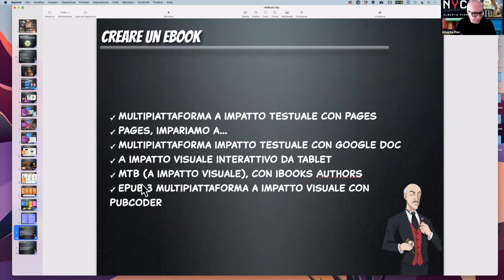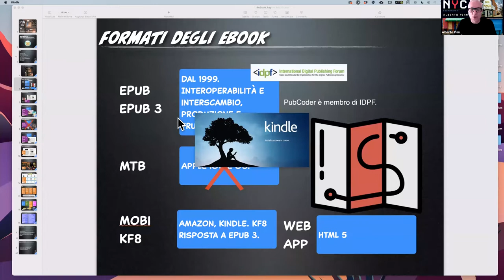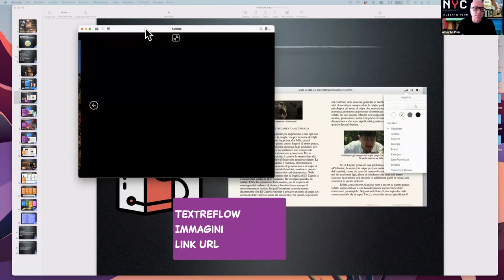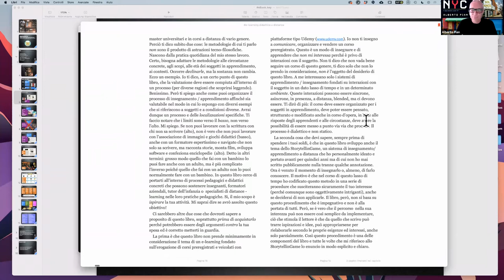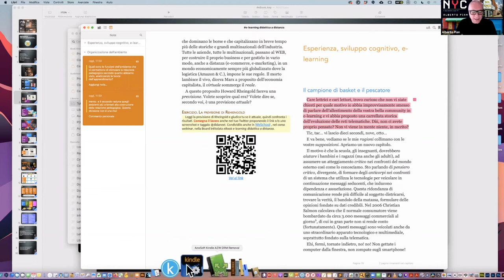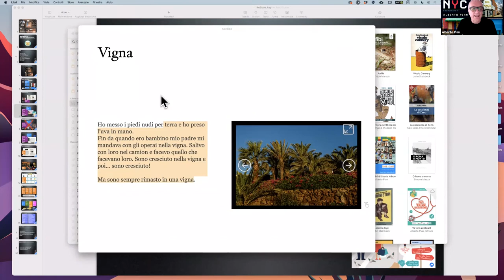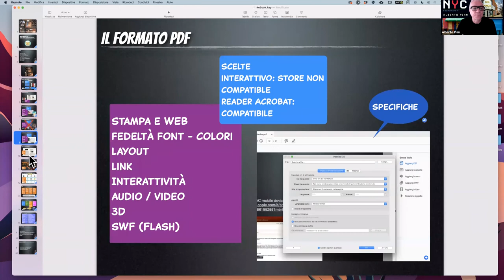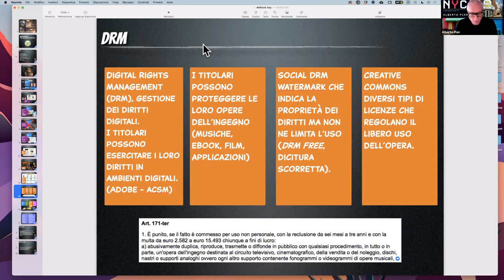M2 MiniWebinar tutto sugli eBook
Che cosa aono, i formati standard e proprietari, textreflow, ePub, eBook a impatto testuale ed eBook a impatto visuale, imckusione, annotazione, prorotà di lettura. leggi il blog, scarica il Magazine, ottieni altri contenuti.